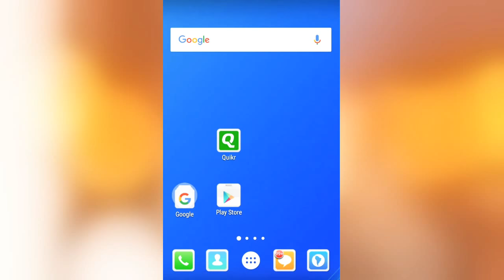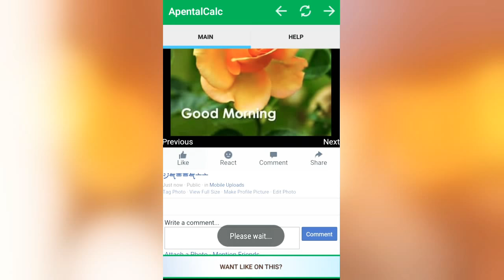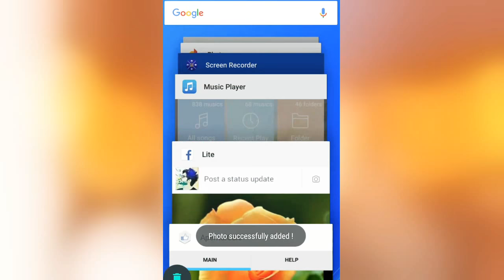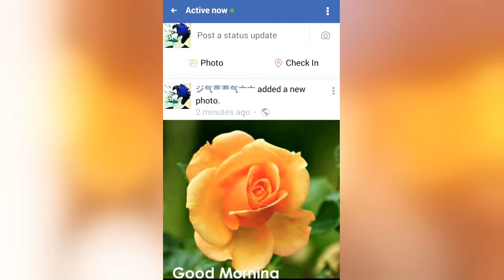सिर्फ एक click मे पाये 50 -100 like अपने फ़ेसबुक पर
Facebook more liker